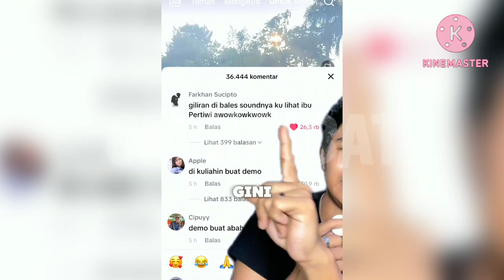Terbongkar Kebusukan anak Abah dan buzzer Banteng, yang salah DPR tapi malah Jokowi yg dihujat